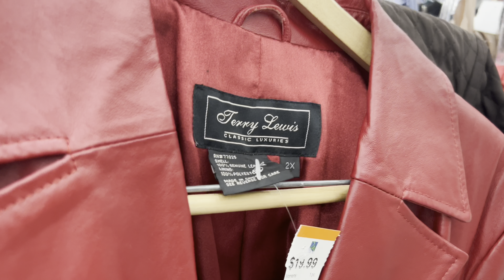THRIFT WITH ME! Haul & Styling!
Hello Fashion Girls! I went to Savers & 2nd Ave. Thrift and found some nice pieces. I hope you enjoy the haul and me styling the items up. (If I paired the items with anything that’s still available, I will link below)

First look -

Third & Fourth look -

Follow my shop @GoodGirlGoneFashion on the @shop.LTK app to shop this post and get my exclusive app-only content!